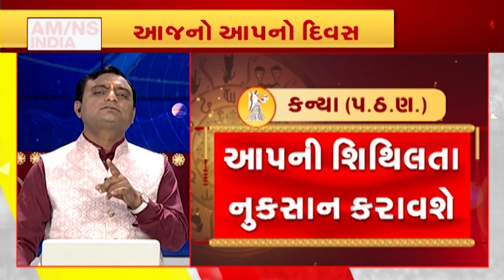Rashi Bhavishya: આ રાશિના જાતકો રહે સાવધાન, નહીં તો મૂકાઇ જશો તકલીફમાં, જુઓ શું કહે છે આજનું રાશિફળ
Rashi Bhavishya: આ રાશિના જાતકો રહે સાવધાન, નહીં તો મૂકાઇ જશો તકલીફમાં, જુઓ શું કહે છે આજનું રાશિફળ | VTV GUJARATI